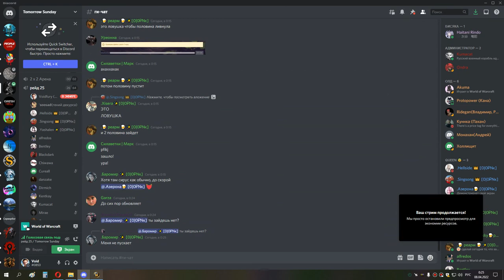1я часть ЦЛК 25об СОВА 07 04 22